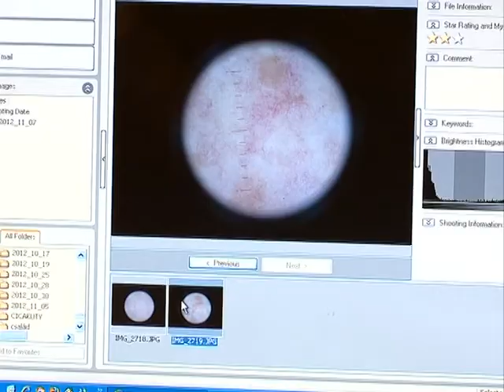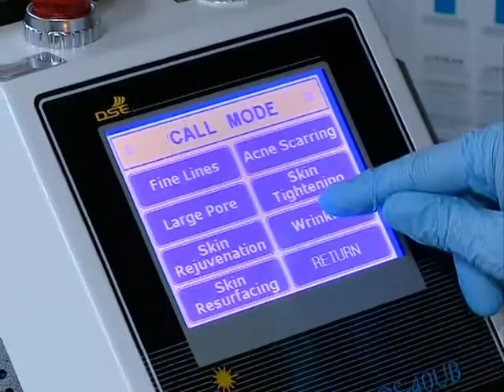Harmónia 2012.11.13. - Kölcsey Tv